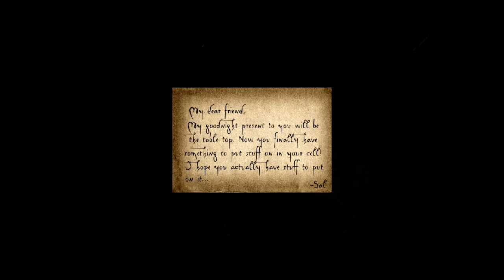Presentable Liberty pt 4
I thought you guys would enjoy this, I sure did, I did the entire playthrough in one go.